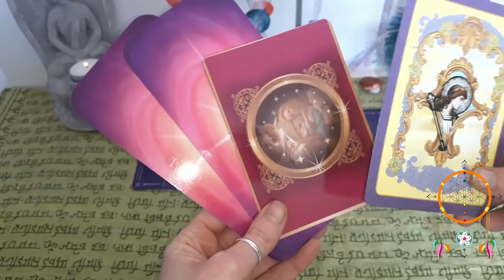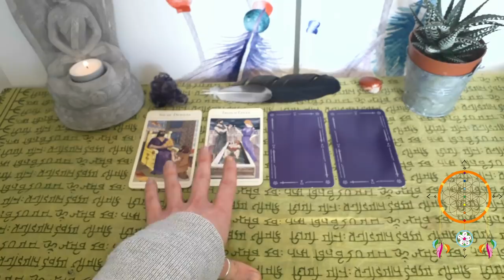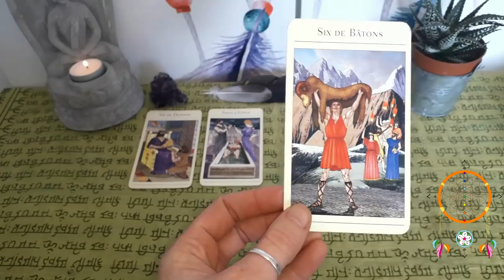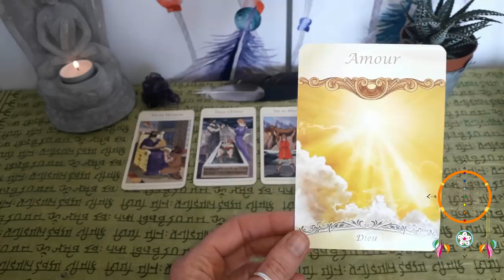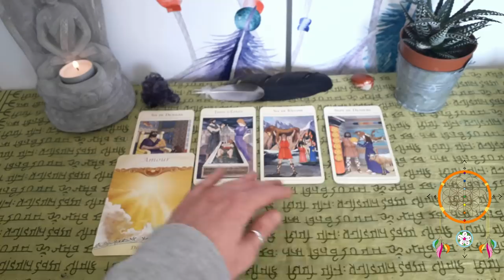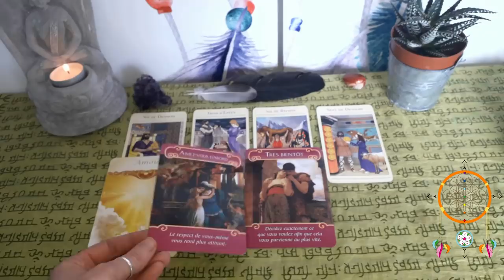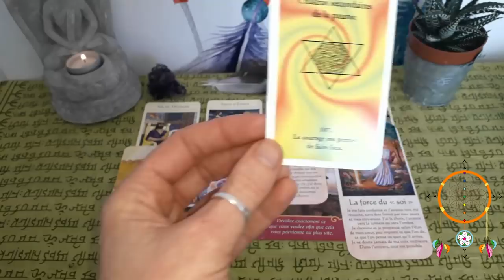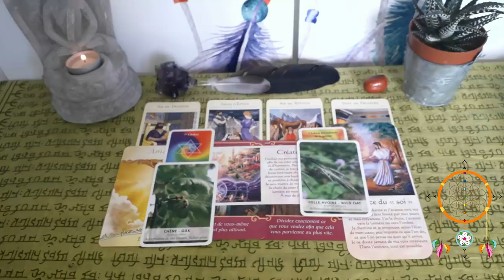Guidance Vierge Mai-Juin 2019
Voila enfin votre vidéo les Vierge  ;-)

Namasté